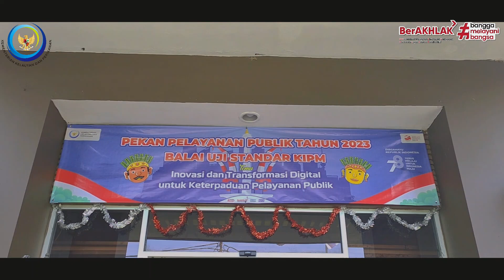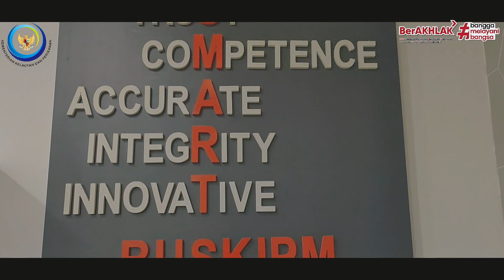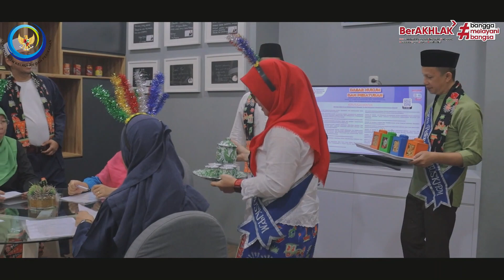PEKAN PELAYANAN PUBLIK BUSKIPM 2023